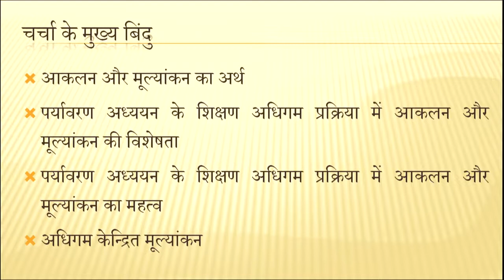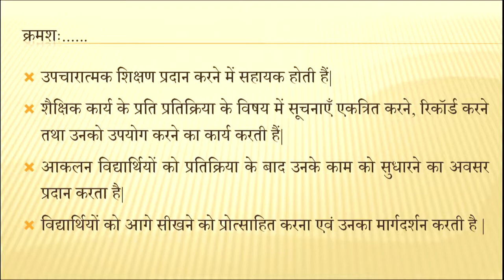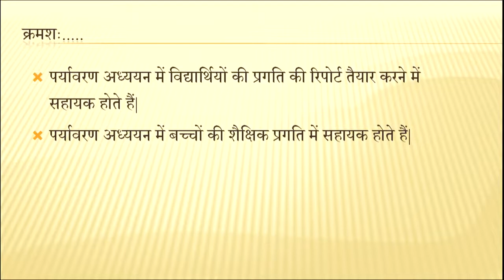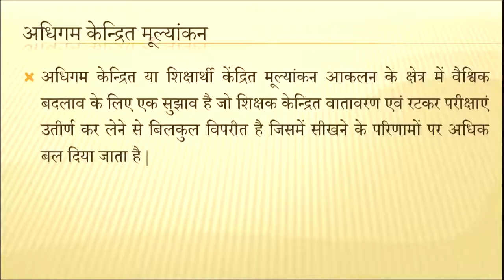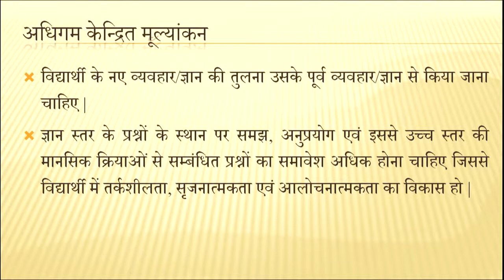पर्यावरण अधिगम में आकलन और मूल्यांकन (paryavaran adhigam me aaklan or mulyankan)